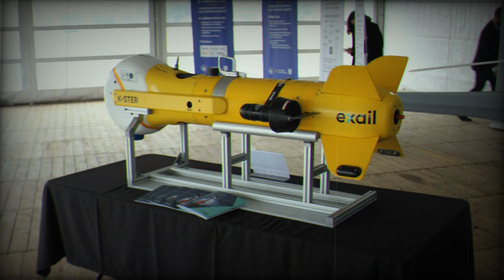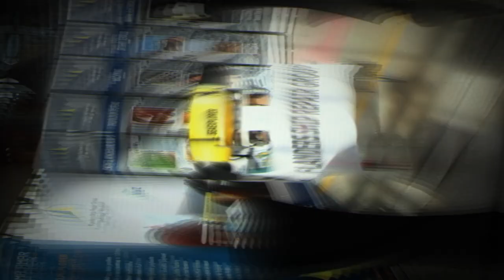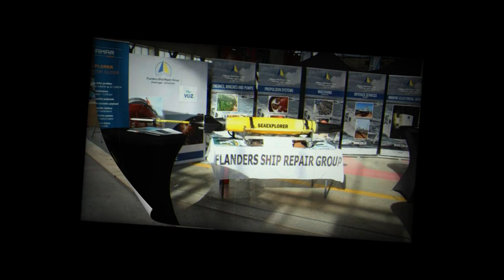Belgian Navy recruits and strengths ties with Defense industry